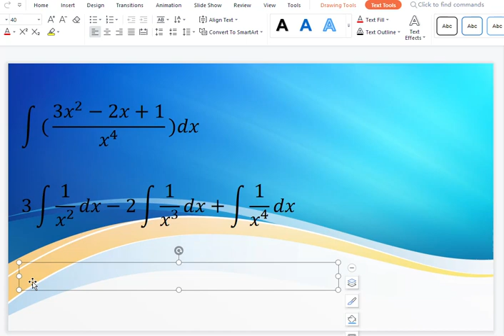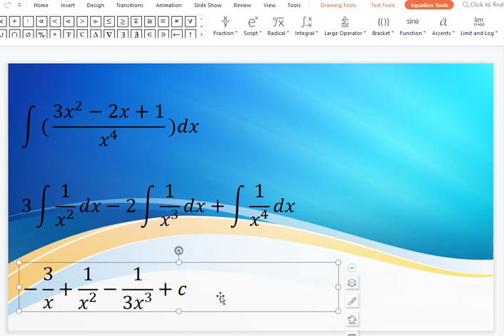integral basic អាំងតេក្រាលមិនកំណត់​ integral((3x^2 -2x +1)/x^4 )dx